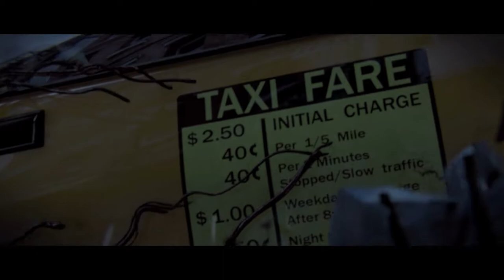[PROTOTYPE] # 1 "Who is John Johnson?"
This is [PROTOTYPE] a game where you play as Alex Mercer. A guy who wakes up with no memeories in a morgue with superpowers from a virus.

ArchMano, Gaming, Funny, Humor, LetsPlay, Playthrough, Walkthrought, XBoxSeriesX, XBox, PROTOTYPE, Scifi,
hacknslash, action, RPG, Superpowers, Zombies, miltary, NewYork, Mercer, BLACKWATCH, Activision, shapeshift,
Parkour,